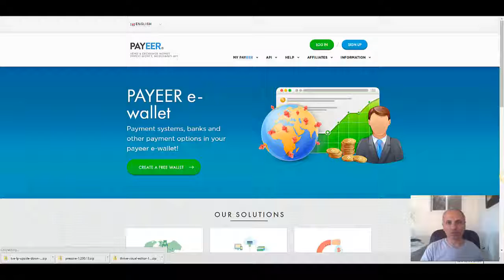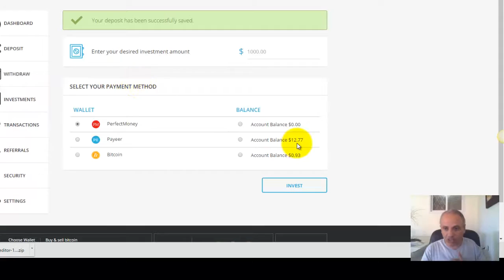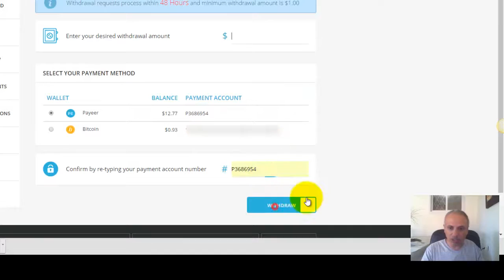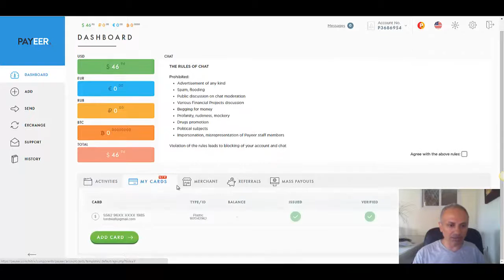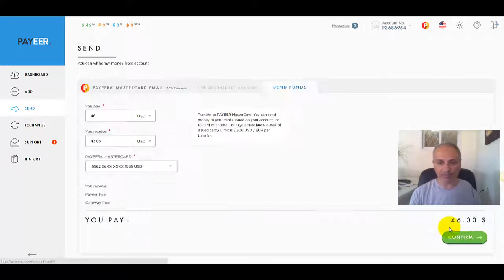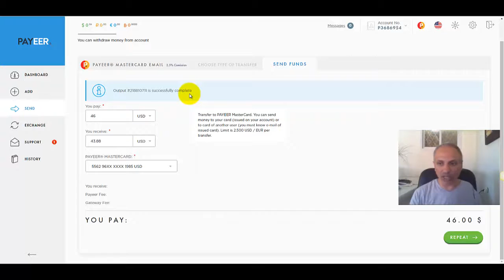איך להרוויח כסף באינטרנט - משיכת כסף מהבנקט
בוידאו הזה אני מראה כיצד אני מושך כסף מפייר עד לבנקט עם מזומן ביד.